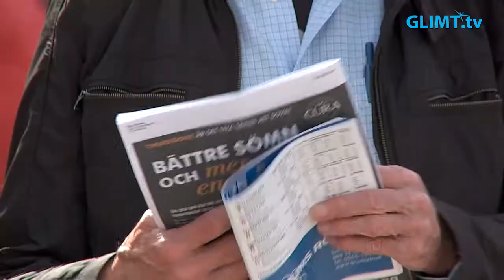Strålande sol på långfredagstravet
Det blev en oerhört fin påsk och en publikfest på Färjestadstravet när traditionen långfredagstravet hölls. Vi gick runt på travet och pratade med en hel del besökare och travmänniskor.